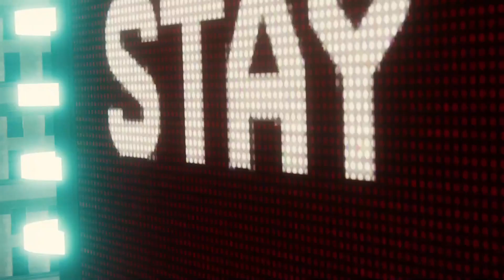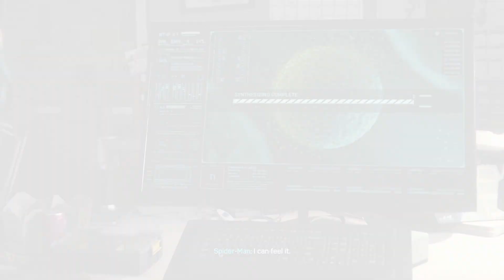Spider Man Part 13- Foiling Their Evil Plans!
Time to Swing into Action with some quick Banter while not paying my rent in Marvel's Spider-Man (2016). It's Coming all Together. Streaming Yes.